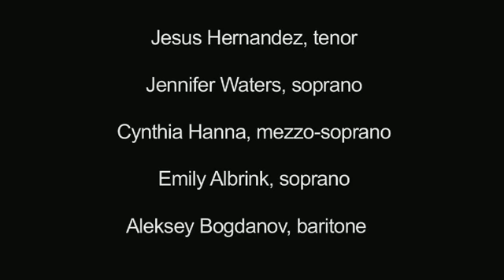Wholefoods Opera BSO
On Wednesday, March 24, 2010, shoppers at Whole Foods Market in Harbor East Baltimore received an unusual surprise. Singers from Washington National Opera's (WNO) Domingo-Cafritz Young Artist Program disguised as Whole Foods employees were embedded throughout the store.

All of a sudden, the introduction to Giuseppe Verdi's "Libiamo" or (Drinking Song) from La Traviata blasted over the loudspeaker.  Then those same "employees" broke into song and performed the entire opera scene for confused and amused Whole Foods customers.

This non-traditional performance is part of the Baltimore Symphony Orchestra's ongoing mission to make classical music more accessible. The BSO and WNO thank Whole Foods Markets for partnering for this event.